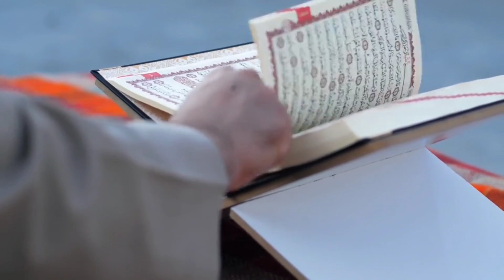হযরত মুহাম্মদ সঃ এর ছাগল চড়ানোর খুব সুন্দর কাহিনী | শিশু নবীর চমৎকার | Muhammad sw#forkanbhai815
হযরত মুহাম্মদ সঃ এর ছাগল চড়ানোর খুব সুন্দর কাহিনী | শিশু নবীর চমৎকার | Muhammad sw#forkanbhai815আসসালামু আলাইকুম প্রিয় বনদুরা আজকের ভিডিওতে আমরা আল্লাহ সুবহানাতায়ালার মাহবুব হযরত মুহাম্মদ মোস্তফা সাল্লাল্লাহু সালামের শৈশব কার ছাগল চরানোর খুবই সুন্দর একটি ঘটনা জানতে চলেছি আর তা জেনে শুনে আপনাদের মন খুশিতে ভরে উঠবে আর সেই জন্য ভিডিওটি শেষ পর্যন্ত দেখুন এবং যদি আপনি ও রাসূলুল্লাহ সাল্লাল্লাহু ইসলামের সঙ্গে মহব্বত করে থাকেন তাহলে ভিডিওটি অবশ্যই লাইক করুনহযরত মুহাম্মদ সঃ এর ছাগল চড়ানোর খুব সুন্দর কাহিনী, হযরত মুহাম্মদ সঃ এর শৈশব বেলাকার কাহিনী, রসুল সঃ এর কবর মুবারক, story, kahini, হযরত মুহাম্মদ সঃ এর জানাজা কে পড়িয়ে ছিলেন, hindu vs muslim, Story, কবরে নববধূ, স্ত্রী প্রত্যেক রাতে লুকিয়ে বাইরে যেতো, Surjo Narayan er sottyo ghotona, Allah Protects His Deen Islam, Islamic story, Wakia, viral, Bangladesh, life story, non muslim life, dog, Cat,
islamickahaniyan, islamicvideo, islamicstorys, sabaq_amoz, sabaqamozkahani, allah, mohammad, mohammadshababmushfique, moralstories, islamicstories, মুহাম্মদ ﷺ এর শৈশব বেলাকার খুব সুন্দর ঘটনা | Muhammad ﷺ Er Shoisob belakar Ghotona | Muhammad Kahini, Muhammad sw childhood, Muhammad sw er baccha bela, Beautiful story of Muhammad, বিশ্বনবীর শৈশব বেলা, বিশ্বনবীর কাহিনী,হযরত মুহাম্মদ সঃ এর ছাগল চড়ানোর খুব সুন্দর কাহিনী
নবীজির হিস্ট্রি
নবীজির কাহিনী ভিডিও
নবীজির কাহিনী
নবীজির যুদ্ধের কাহিনী
হযরত মুহাম্মদ এর গল্প
বদরের কাহিনী
হযরত মুহাম্মদ এর কাহিনী
রাসূলের কাহিনী
নবীদের জীবন কাহিনী ভিডিও
নবীজির ঘটনা
হরিণ ও নবীজির ঘটনা
নবীজির যুদ্ধের ঘটনা
নবীজি হরিণের কাহিনী
নবীর ইতিহাস
নবীজির কাহিনী গল্প
মহানবীর কাহিনী
নবীজির শিশুকাল এর ঘটনা